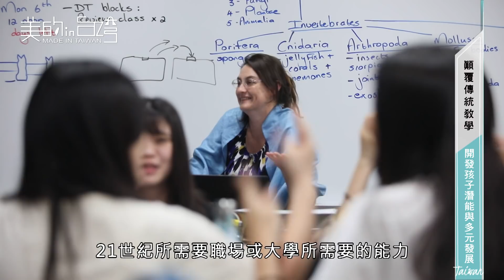中天綜合36台 美的in台灣 亞太美國學校【顛覆傳統教學 開發孩子潛能與多元發展】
新竹亞太美國學校 Pacific American School【美的in台灣】

我們致力於提供多元化的教育，專注於批判性思維，解決問題，領導力，創新，同理心和企業家精神。
通過多年積極參與教育，我形成了對新實踐的信念：我相信為學生創造實踐機會; 我相信在學生中培養21世紀職業世界所需的技能; 我認為有效的學習在於跨學科的技術方法。-by亞太美國學校校長

新竹亞太美國學校 Pacific American School
地址：新竹縣竹北市興隆路一段307號